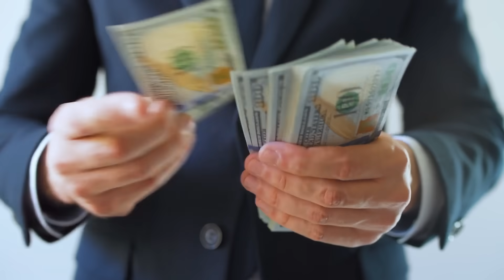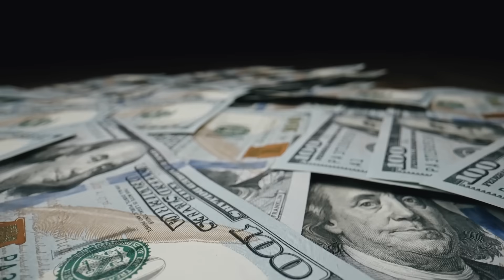¡Las bases lunares extraterrestres SON REALES! ¡Ingo Swann finalmente rompe su silencio!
¿Has visto fotos y supuestas pruebas de extraterrestres en la luna? La NASA los descarta como falsos. ¡Pero un hombre dice que las bases lunares alienígenas son reales! Ingo Swann finalmente rompe su silencio y comparte con nosotros todo su impactante relato de alienígenas en el lado oscuro de la luna.